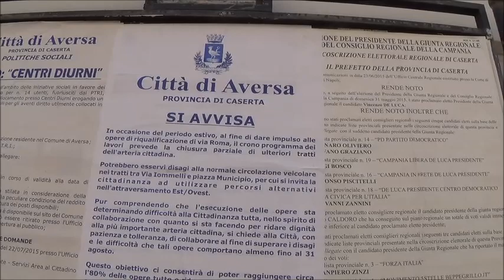Aversa (CE) - Via Roma, il direttore dei lavori replica a Palmieri: "Disinformato" (17.07.15)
- Aversa (Caserta) - Osservazioni infondate, nate da mancanza di conoscenza tecnica e da carenza di informazione diretta, dettate solo da una volontà politica di andare contro.

Questa la considerazione conseguente all’intervista rilasciata da Luigi Mormile, direttore dei lavori di ristrutturazione di via Roma, che ribatte punto per punto le accuse lanciate da queste colonne da Mimmo Palmieri, coordinatore cittadino del Nuovo Centrodestra.